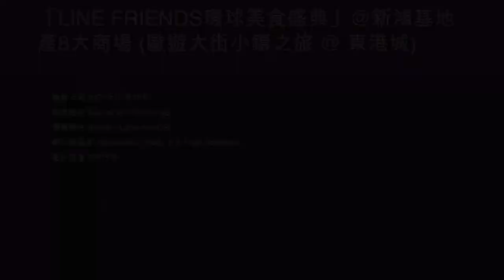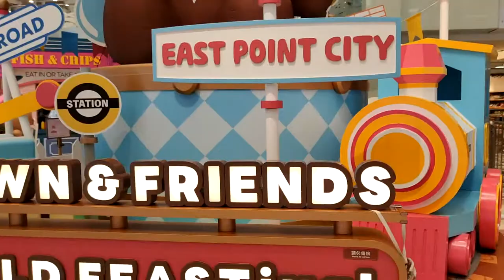「LINE FRIENDS環球美食盛典」@新鴻基地產8大商場 (歐遊大街小鎮之旅 @ 東港城) - 2021年07月12日